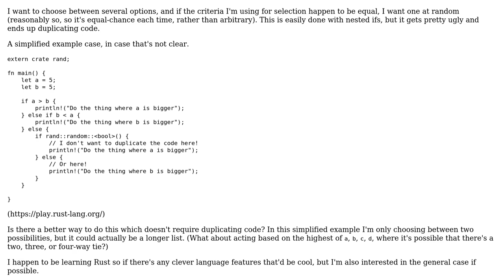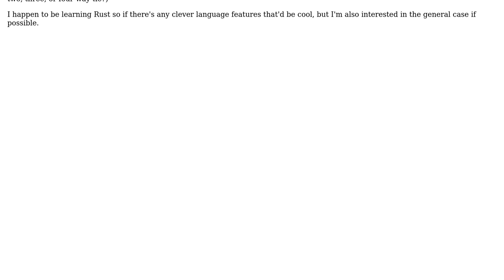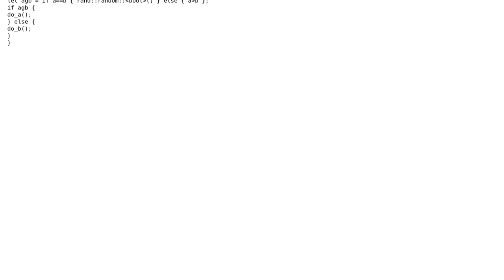Is there a pattern for choosing one of a set of options at random when their selection criteria...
Is there a pattern for choosing one of a set of options at random when their selection criteria are equal?

With thanks & praise to God, and with thanks to the many people who have made this project possible! You are responsible for your own actions.